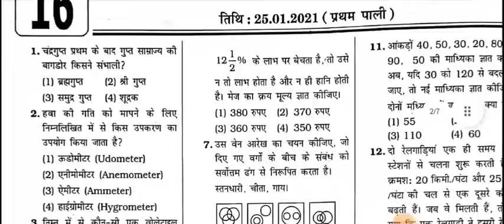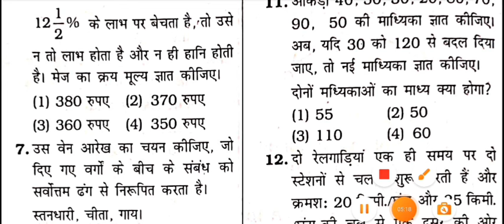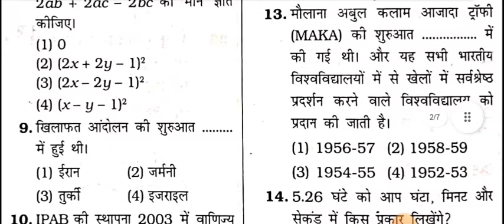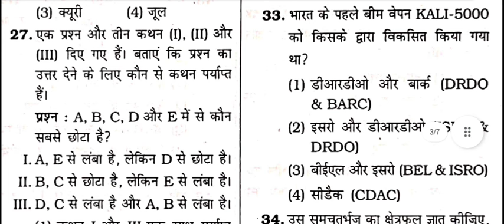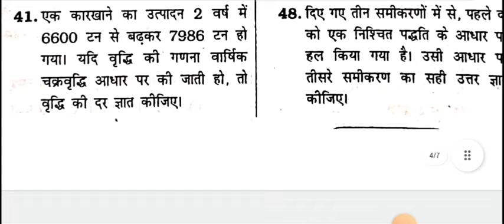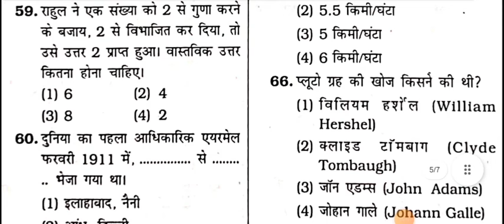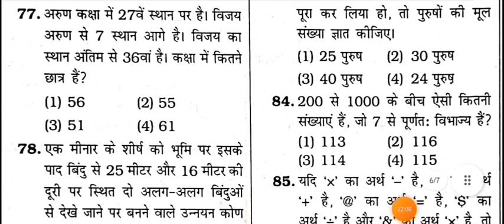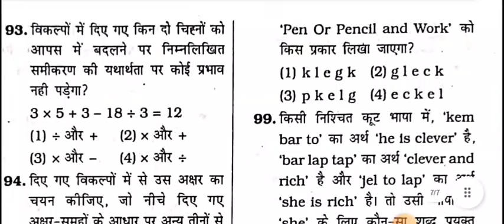रेलवे NTPC (CBT -1 )PREVIOUS YEAR QUESTION || #25 /01/2021(Shift -1)|| NTPC Exam 2025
rrb ntoc all shift question paper 2021
RRB NTPC question bank
NTPC cbt gs paper
Platform rrb ntpc questions bank
RRB ntpc questions bank book